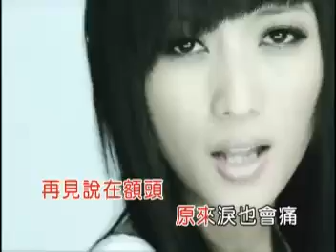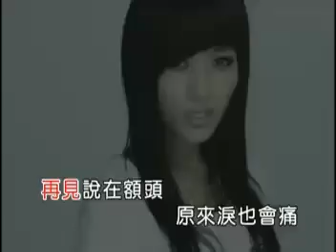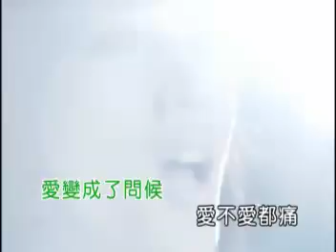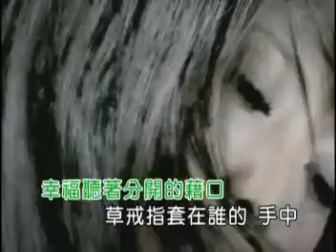神木與瞳 草戒指